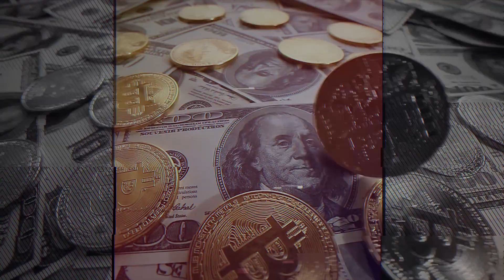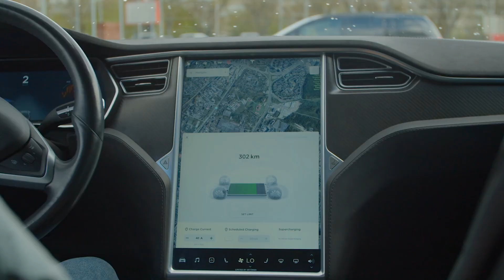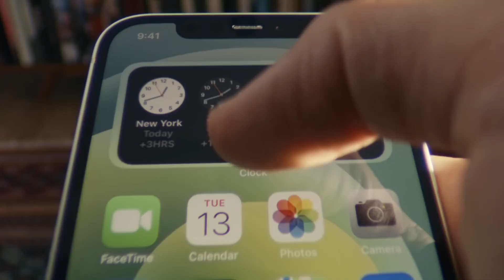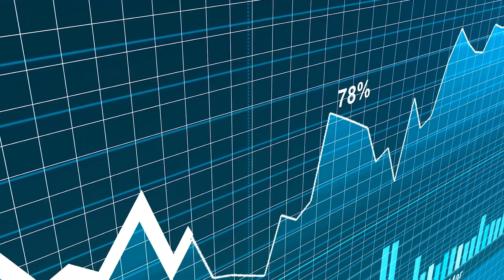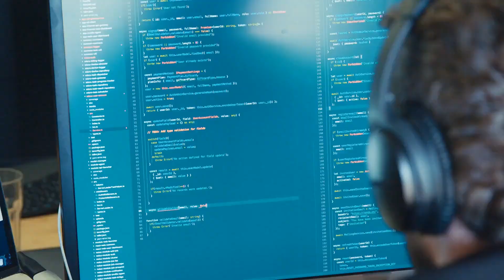السيارات ذاتية القيادة - self-driving cars || سباق الموت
شركات كتير دخلوا في سباق مع بعض وهدفهم السيارات_ذاتية_القياده حتى شركات اصلا ملهاش علاقه بصناعة السيارات زي ابل و امازون وجوجل ياترى مين هيفوز في السباق ده
lots of companies trying to acquire self-driving cars market, including technology companies like Google, Apple and Amazon, who will win?

Resources:
المصادر
https:/